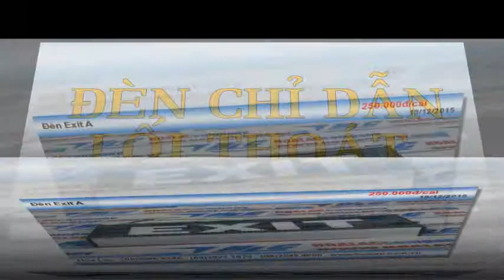Đèn Exit lối thoát